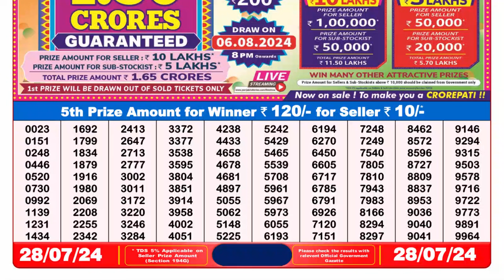✅Dear Lottery Sambad Live 8pm Result 28.07.24